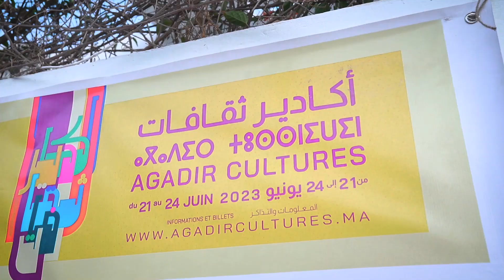Concert de la troupe Kabareh Cheikhats à Connect Institute